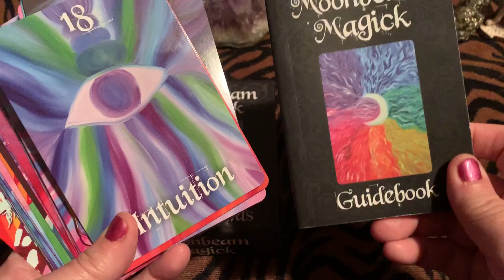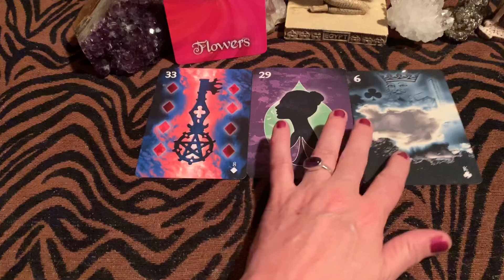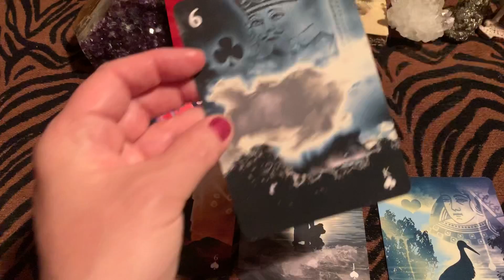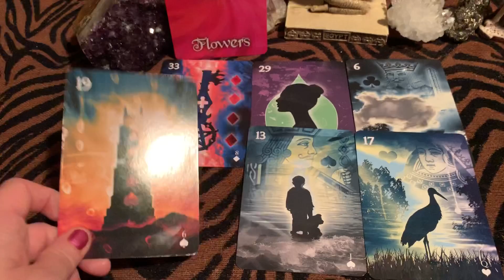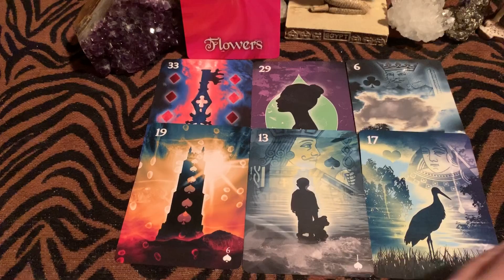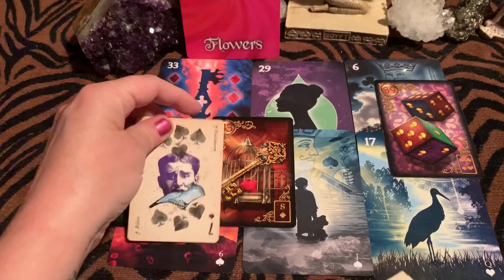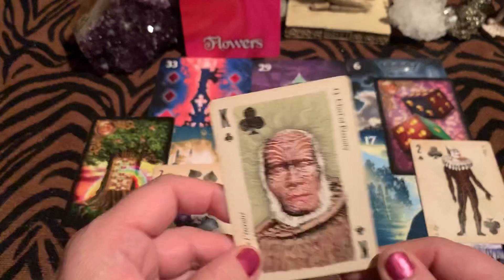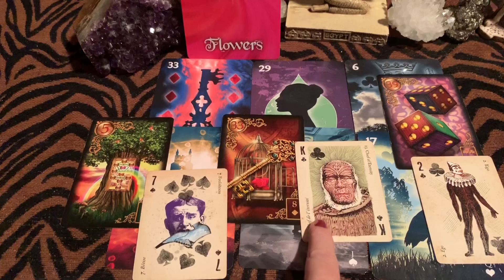A new perspective provides the solution - you have the key!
Moonbeam Magick oracle card deck & Lenormand reading with Sapphire Moonbeam

MoonbeamMagickDeck.com
SapphireMoonbeam.com